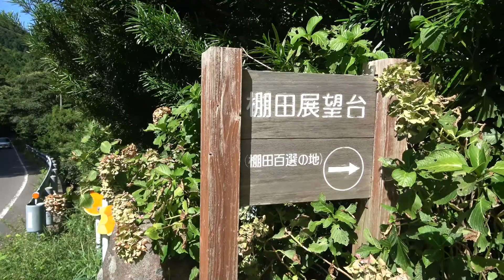日本の棚田100選 清水棚田展望台（長崎市雲仙市千々石）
日本の棚田100選に選ばれている清水棚田です。棚田展望台から見ましたが絶景でした！石積みの棚田が美しい長崎市雲仙市千々石の清水棚田！あなたもどうぞご覧ください。

▼長崎旅行記 決定版！

▼ムラゴンであなたもブログを始めてみませんか？